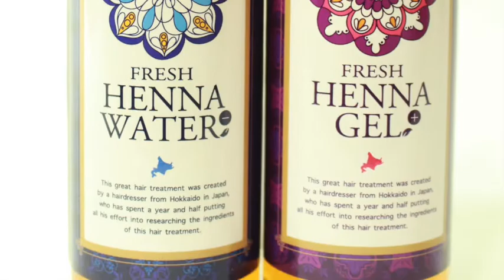【ハイライトカラー】失敗しない入れ方とオーダー方法 グラデーションカラーのやり方 ロング髪型＠札幌 美容室